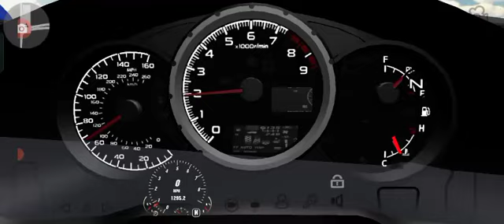Salina Saibi & Nurshazwany Hasrita (farahdianaanuar ditambah pada cerita mereka 33)